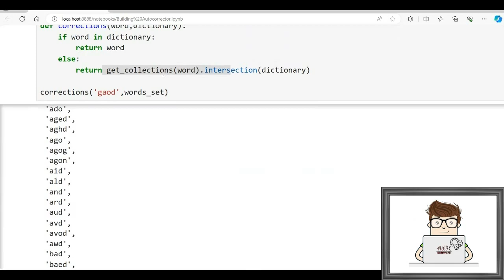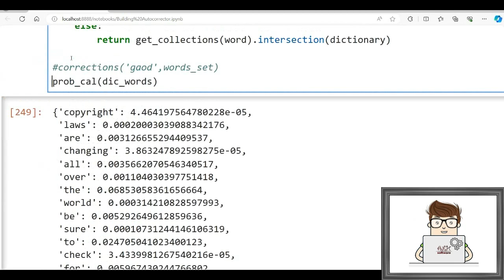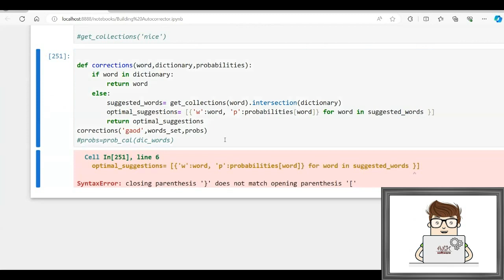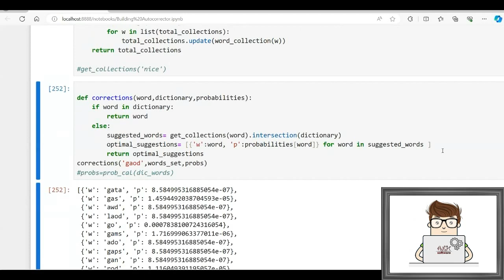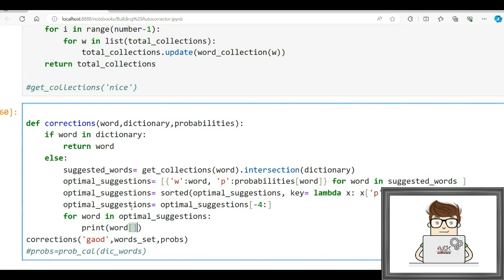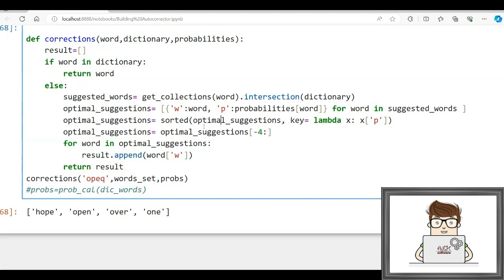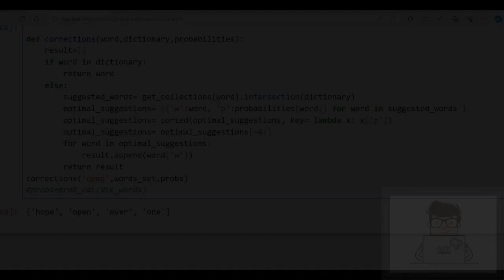Building an Auto-corrector - Lesson 8 - Using Probabilities || بناء المصحح الآلي التلقائي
Building an Auto-corrector - Lesson 8 - Using Probabilities.

Autocorrection, also known as text replacement, replace-as-you-type, text expander or simply autocorrect, is an automatic data validation function commonly found in word processors and text editing interfaces for smartphones and tablet computers. Its principal purpose is as part of the spell checker to correct common spelling or typing errors, saving time for the user. It is also used to automatically format text or insert special characters by recognizing particular character usage, saving the user from having to use more tedious functions. Autocorrection is used in text messaging or SMS, as well as programs like Microsoft Word.

Python is a high-level, general-purpose programming language. Its design philosophy emphasizes code readability with the use of significant indentation. Python is dynamically typed and garbage-collected. It supports multiple programming paradigms, including structured, object-oriented and functional programming.

Autocorrector is a computer feature that attempts to correct the spelling of a word as the user types it. The iPad boasts an autocorrect system that will try to figure out what you mean to type even when you don't quite tap the right keys.

بناء المصحح الآلي التلقائي - الدرس 8 - استخدام الإحتمالات

التصحيح التلقائي، المعروف أيضًا باسم استبدال النص أو الاستبدال أثناء الكتابة أو موسع النص أو التصحيح التلقائي ببساطة، هو وظيفة التحقق من صحة البيانات تلقائيًا والتي توجد بشكل شائع في معالجات النصوص وواجهات تحرير النصوص للهواتف الذكية وأجهزة الكمبيوتر اللوحية. والغرض الرئيسي منه هو أن يكون جزءًا من المدقق الإملائي لتصحيح الأخطاء الإملائية أو الكتابة الشائعة، مما يوفر الوقت للمستخدم. كما يتم استخدامه لتنسيق النص تلقائيًا أو إدراج أحرف خاصة من خلال التعرف على استخدام أحرف معينة، مما يوفر على المستخدم الاضطرار إلى استخدام وظائف أكثر مملة. يُستخدم التصحيح التلقائي في الرسائل النصية أو الرسائل النصية القصيرة، بالإضافة إلى برامج مثل مايكروسوفت وورد.

المصحح التلقائي هو إحدى ميزات الكمبيوتر التي تحاول تصحيح تهجئة الكلمة أثناء قيام المستخدم بكتابتها. يتميز جهاز أي باد بنظام التصحيح التلقائي الذي سيحاول معرفة ما تقصد كتابته حتى عندما لا تنقر على المفاتيح الصحيحة تمامًا.

بايثون هي لغة برمجة عالية المستوى للأغراض العامة. تؤكد فلسفة التصميم الخاصة بها على سهولة قراءة التعليمات البرمجية باستخدام مسافة بادئة كبيرة. تتم كتابة لغة بايثون ديناميكيًا ويتم جمع البيانات المهملة فيها. وهو يدعم نماذج برمجة متعددة، بما في ذلك البرمجة المنظمة والموجهة للكائنات والوظيفية.